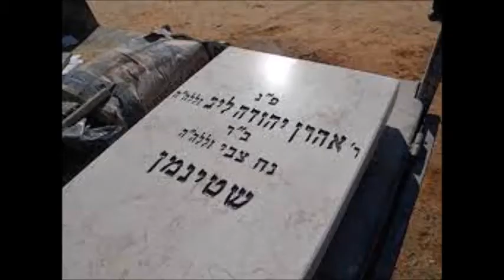ערב היארצייט - חולל קברו של הרב אהרן לייב שטיינמן זצ"ל - ביקור תלמידי הציונות הדתית אצל הרב שטיינמן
אלמונים חיללו את קברו של הרב שטיינמן - ערב יום השנה לפטירתו

צבע שחור רוסס על הקבר - ומנשרים בגנותו של מי שכונה "גדול הדור" החרדי פוזרו בסביבתו - כך מצאו מוקירי זכרו ותלמידיו של הרב אהרן לייב שטיינמן, את חלקת קברו הבוקר - ערב יום השנה הרביעי לפטירתו. במשטרה יקימו צוות חקירה מיוחד לאירוע, במאמץ ללכידת המבצעים

קברו של הרב אהרון לייב שטיינמן, בבית העלמין בבני ברק, חולל הלילה על ידי אלמונים - ערב יום השנה הרביעי לפטירתו. הם ריססו בצבע שחור את המצבה שעל הקבר, והשאירו במקום מנשרים בגנות המנוח, שהיה ממנהיגי הציבור החרדי. הערכה היא כי מאחורי המעשה עומדים פעילים קיצוניים מהפלג הליטאי הירושלמי, שלחמו ברב שטיינמן עוד בחייו וראו בו פשרן שאינו מתאים להנהיג את הזרם החרדי המרכזי.

ח"כ יעקב אשר (יהדות התורה), המוכר כאחד מתלמידי הרב המובהקים, שוחח הבוקר עם מפקד מרחב דן במשטרה, ניצב דני חדד, והשניים סיכמו כי יוקם צוות חקירה מיוחד לאירוע במאמץ ללכידת המבצעים. לדברי אשר, "כלל הציבור החרדי בארץ ובעולם חש הבוקר זעזוע וזעם עצום, ויש להקצות את כל המשאבים הנדרשים כדי לחשוף את הפושעים ולהעמידם לדין".

ראש האופוזיציה, בנימין נתניהו, אמר כי הוא "מגנה בכל תוקף את חילול קברו של גדול הדור, הרב שטיינמן זצ״ל, ומצפה מהמשטרה שתמצה את הדין עם האחראים למעשה נתעב זה".

יו"ר ש"ס, ח"כ אריה דרעי,  אמר כי הזדעזע עד עמקי נפשו "מהחילול הנפשע והבלתי נתפס של ציון מרן הגראי״ל שטיינמן זצוק״ל. יד ערלה ונבזית ההינה לבצע את המעשה הנורא סמוך ליום השנה לפטירתו, ופגעה קשות בלב כל יהודי החרד לכבודם של גדולי ישראל". הוא הוסיף כי הוא "קורא לרשויות החוק ללכוד את המבצעים במהירות, ולהענישם בכל חומרת הדין".